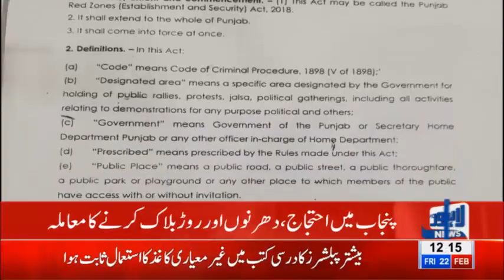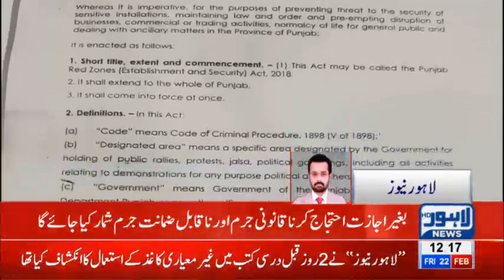Punjab Govt introduces new policy regarding protest